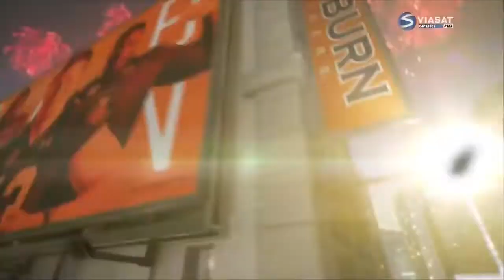NCAAF 2016 Arkansas at Auburn